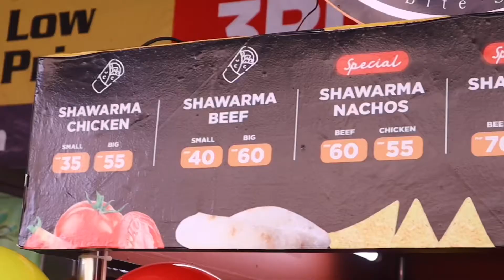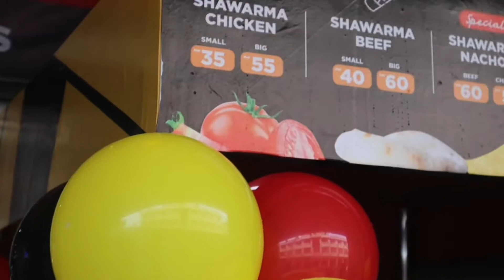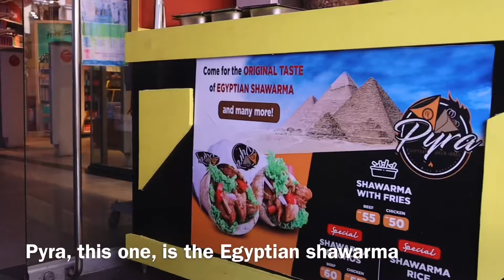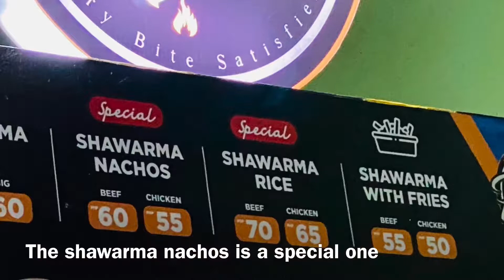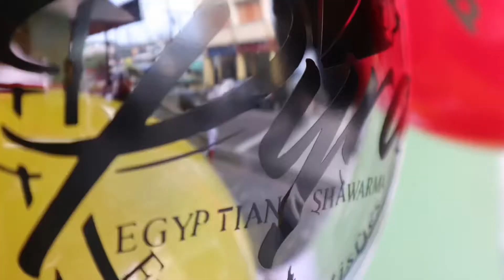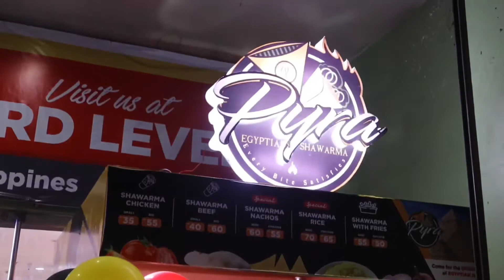Foreigner Business in the Philippines - Pyra SHAWARMA Grand Opening in E-Mall Naga City|Jean’s Vlogs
Hello everyone!

On December 28, we were invited by Pyra Shawarma to the grand opening of their kiosk in Nagaland E-Mall, Naga City. Covering their event was fun. We were also treated to free shawarma, as part of their fist customers.

They make delicious Egyptian-style Shawarma.

We took the video of the event.

If you are ever in Naga City, drop by their shop.